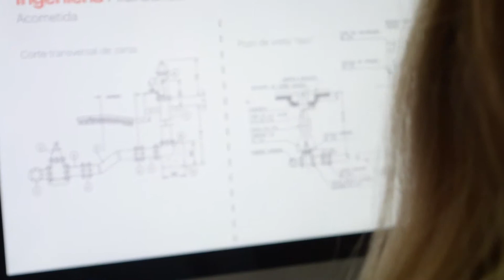2018 Back to School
This Back to School season, we wanted to highlight what working & studying means on your professional path. Meet some of the IternsAtOrange.